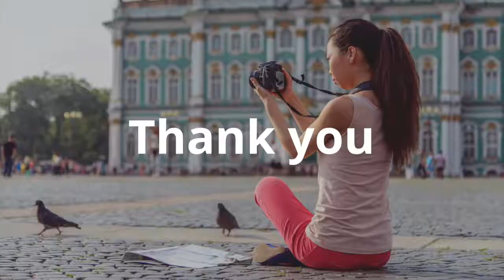Q&A - Effective digital marketing to China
In the final panel discussion the audience asked the following questions:

 - How to do an effective digital marketing to China. We have a current WeChat account but we don't get a constant and solid followers.
 - How to gain Wechat followers and get those followers to share excellent content?
 - Any advice on how to attract Chinese tourists to come to Africa?
 - how to promote India & Nepal Inbound tours and holiday packages to Chinese audience in cost effective ways
 - Where do we start with our Strategy to attract Chinese Tourist?